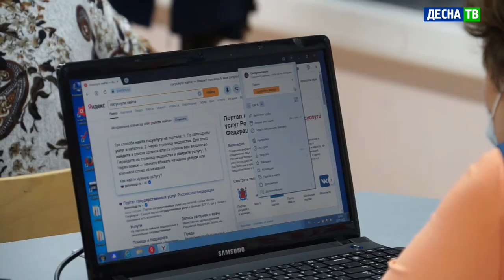Десна-ТВ: День за днем от 26.05.2021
В выпуске:
- Всё по-взрослому: десногорские школьники познакомились с основами предпринимательской деятельности;
- В Десногорске завершились курсы компьютерной грамотности для пенсионеров.